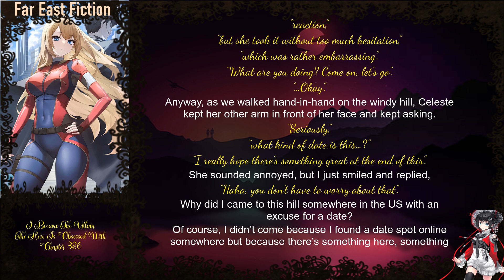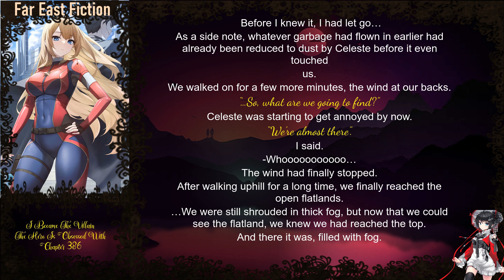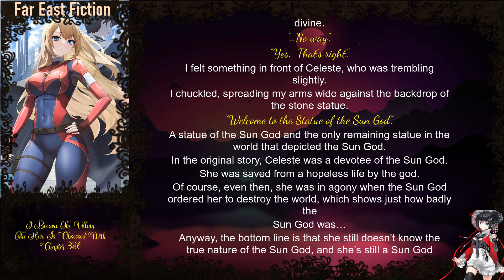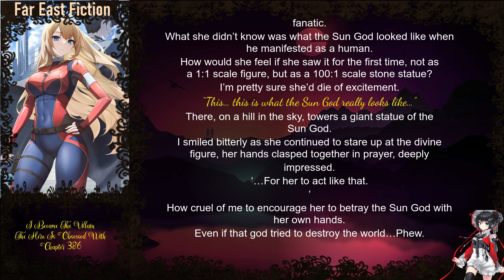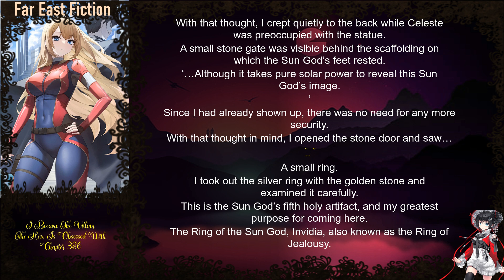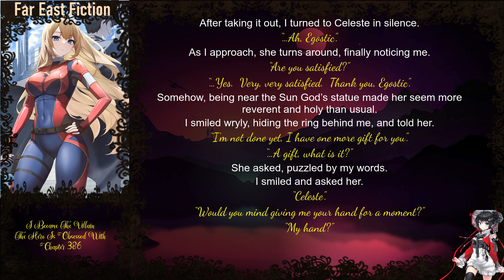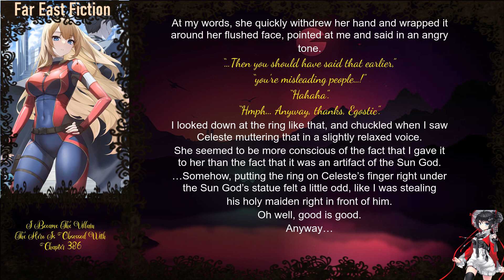I Became The Villain The Hero Is Obsessed With Chapter 386